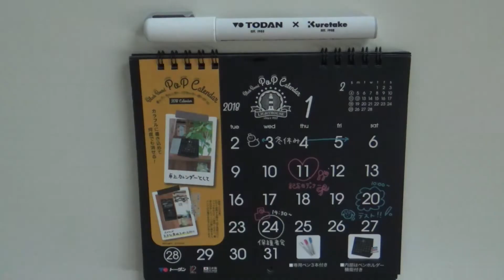チョークアート、大人黒板カレンダー（calendar:December)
大人黒板なカレンダー1１月、リーフとドットとレタリングというシンプルなものしか使用せず、白しか使っていないのに華やかに見えるデザインをお届け致します。寒くなってくると星がよく見えるようになってくるので、星のキラキラさもイメージしています。

大人黒板カレンダーではトーダン様から発売中のポップカレンダーを使用してチョークアート、黒板アートに活かせるデザインをお届けしています。 ペンは筆ペン、ポストチョークで同じみの呉竹様とのコラボしたペン！！黒板、カード、画材も変えてチョークアート、黒板アートをお楽しみ下さい！！

今までの大人黒板のデザイン動画は、こちらから

Asami著
定価：1598円（税込）
アマゾンにて表紙、中身などが少しご覧頂くことが出来ます。
絶賛発売中！

★黒板アートを活かした
ブライダル、結婚式のウェルカムボード専用